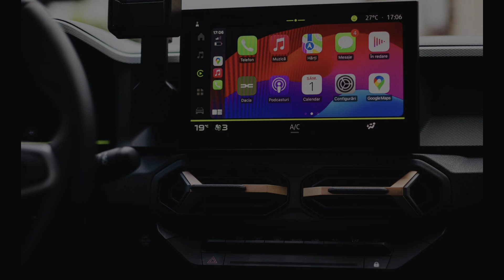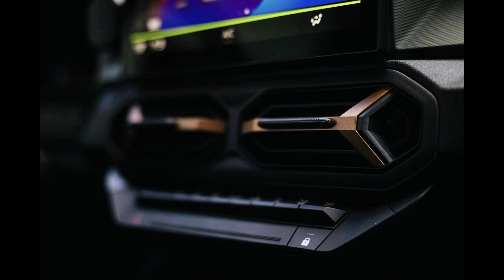Dacia Duster 2024 Slideshow